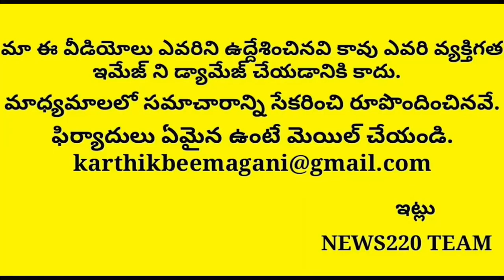Must Watch: Jagan Takes Big Key Decision Over Ap Politics | Ap Assembly | Latest News